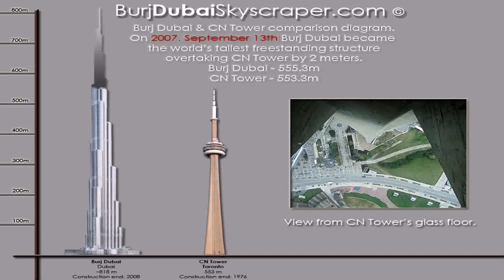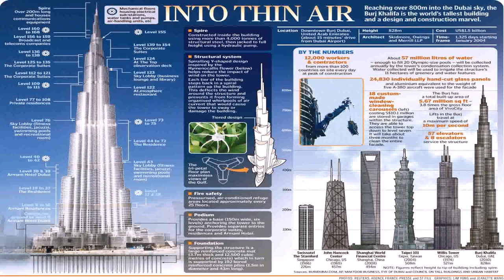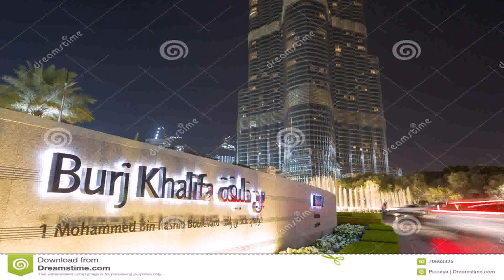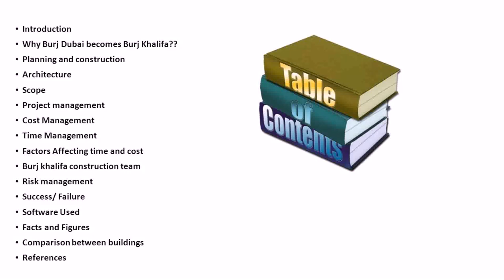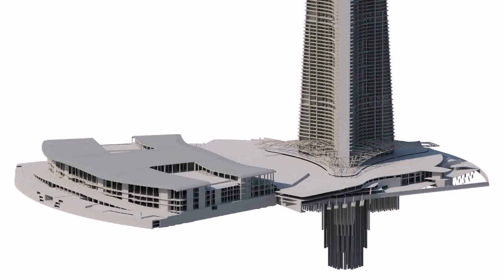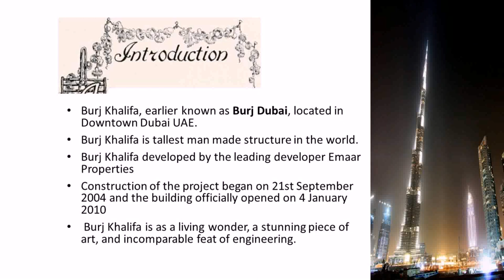Construction Of The Tallest Building In Dubai The Burj Khalifa (see description)